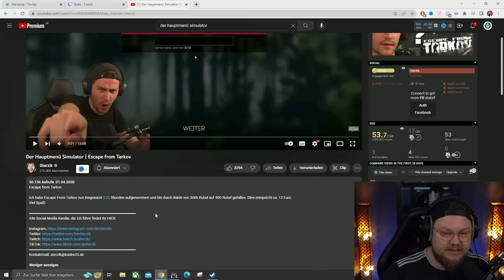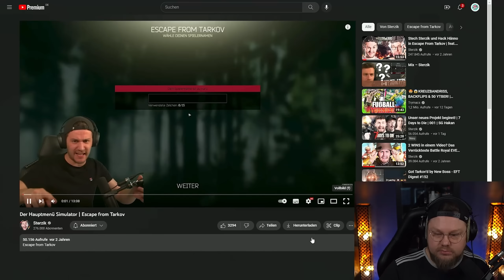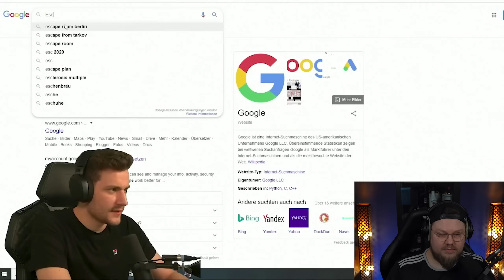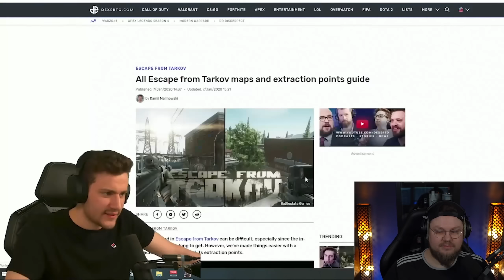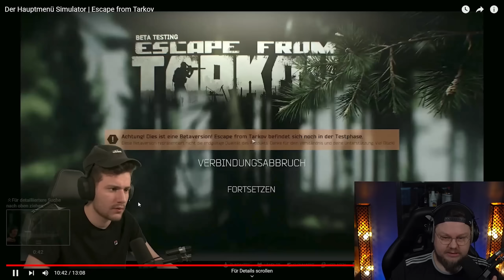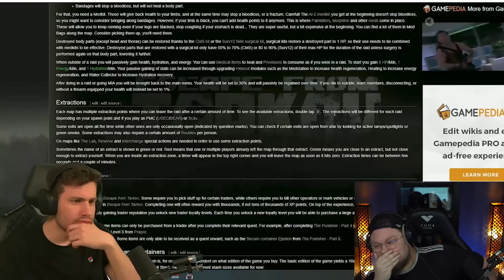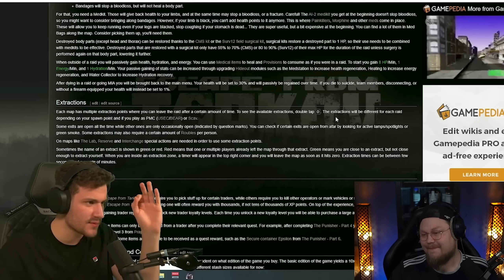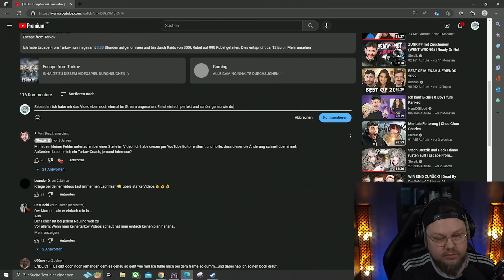REACTION auf STERZIK's FIRST TIME in Escape from Tarkov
Heute eine Premiere, eine Reaction auf Sterzik... in Tarkov...